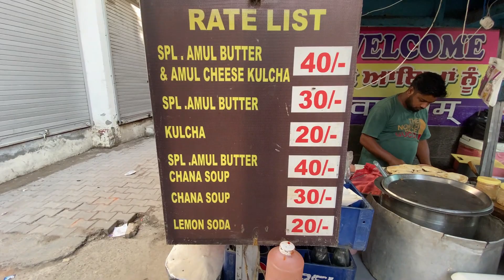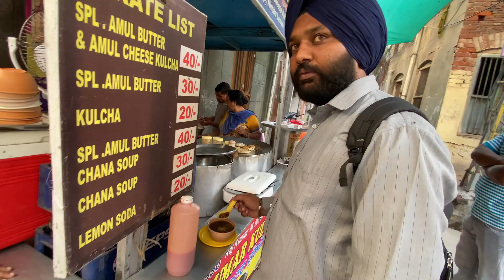Black chane wala famous kulcha In Patiala(since 1998)ਕਾਲੇ ਚਣੇ ਵਾਲੇ ਕੁਲਚੇ ਪਟਿਆਲੇ ਵਿਚ 1998 ਤੋਂ ਬਣਾਉਂਦੇ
Hi

kale chane wala famous kulcha In Patiala(since 1998)ਕਾਲੇ ਚਣੇ ਵਾਲੇ ਕੁਲਚੇ ਪਟਿਆਲੇ ਵਿਚ 1998 ਤੋਂ ਬਣਾਉਂਦੇ|

Very best kulcha They are making since 1998 and now too its taste is same as it was in earlier days.

Address:-near Oxford college, behind khaddar Bhandar Patiala.